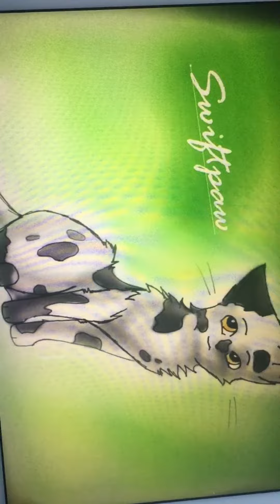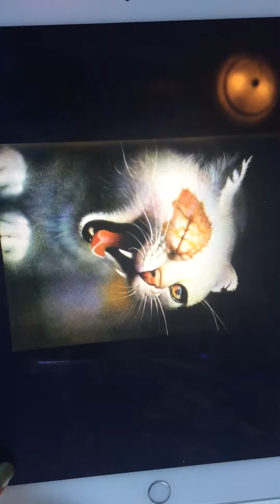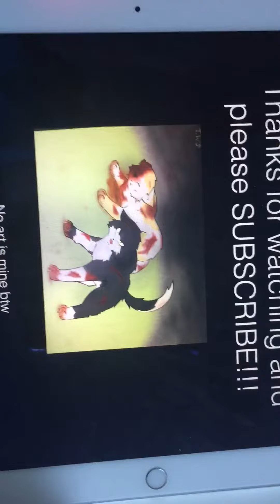Brightpaw and Swiftpaw